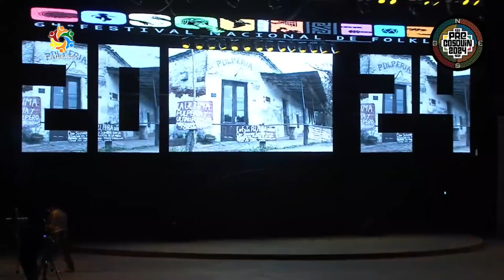Aguirre Orellama Pareja Estilizada Sede Moreno Pre Cosquin 2024